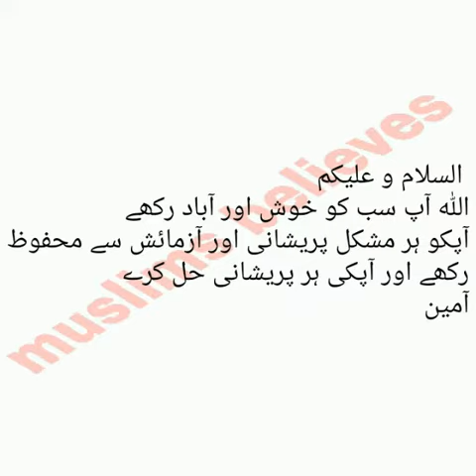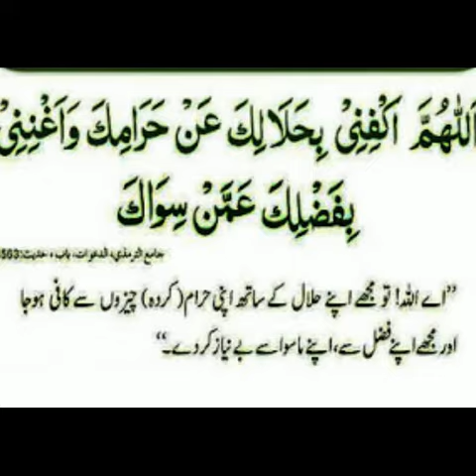قرض کی ادائیگی کا وظیفہ